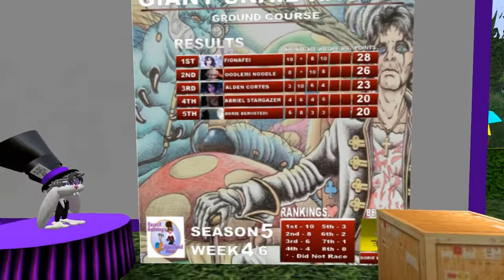Giant snail race 665 21 Aug 14th Wonderland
Every year 10:30am SL @ Gullwing Shire in second life we host a week race called Giant Snail Racing! Players log in from around the world Wide Web and dress up different themes each week and race around with the impromptu commentary, This week it is Alice In Wonderland, Which is code for Alice Cooper.

Come see the track at
At 10:30AM every Saturday morning

Special thank you to Mitch for optimizing some of our scripts

Announcers were RacerX Gullwing Mae Best Tindallia Soothsayer, Dorie Bernstien
Abriel Stargaze

Alden Cortes, was driving the balloon as fast as she could.

Giant Snails,
 Alden Cortes   Abriel Stargaze ,Dorie Bernstien,Oodlemi Noodle,Yuki Usagi
Ƭhαiηá  Ƥαpαℓℓღηєs εïз

This weeks Patrons
Cinders Vale
Alden Cortes
Oodlemi Noodle
Qwibble Resident
Dorie Bernstein
Jenaia Morane
Palemoon Twilight
Bloodsong Termagant
loopy String
Googhber Resident